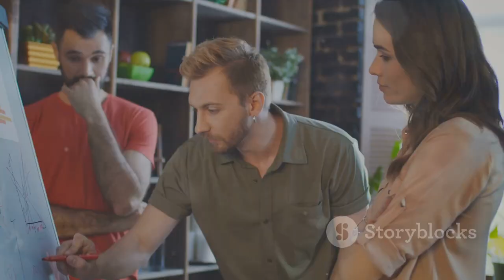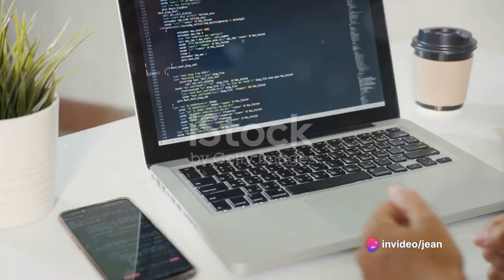Top Digital Side Hustles of 2024: Start Earning from Anywhere!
🚀 Ready to turn your spare time into extra cash? Dive into the hottest digital side hustles of 2024 with our comprehensive guide! 💰 Whether you're looking to boost your income or pursue your passion, these lucrative opportunities offer endless potential.

💼 From freelancing in high-demand fields like graphic design, writing, and programming to monetizing your creative talents through platforms like Etsy or Patreon, there's never been a better time to explore the world of online entrepreneurship. 🎨💻

📈 Join the gig economy revolution and tap into the power of remote work – no matter where you are in the world! 🌍 Discover how to leverage your skills and expertise to secure freelance gigs, build a thriving online business, or even launch your own digital products.

🔥 Whether you're a seasoned professional or just starting out, our curated list of top digital side hustles offers something for everyone.

📱 So, why wait? Start your journey to financial freedom today and unlock the potential of the digital economy. Don't let another opportunity pass you by – seize the moment and start earning from anywhere! 💼💡